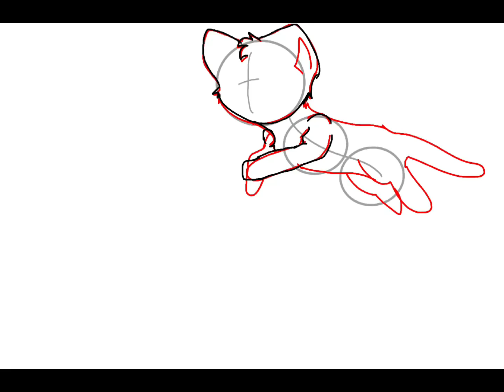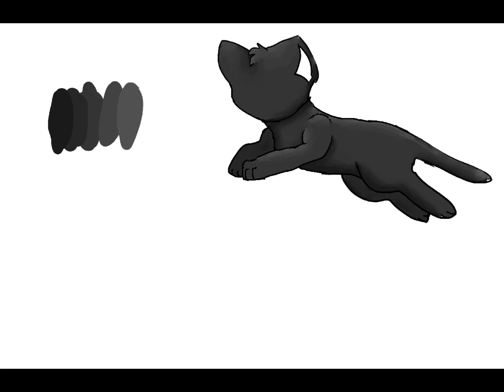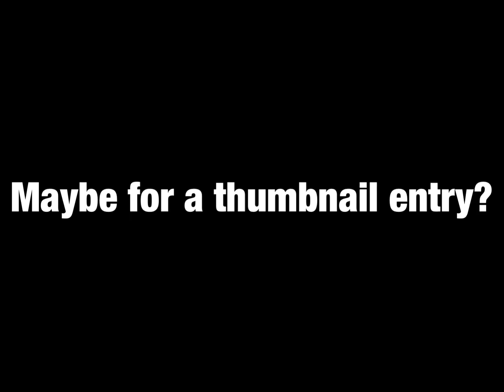Run wild Breezepaw speedpaint/possible thumbnail entry